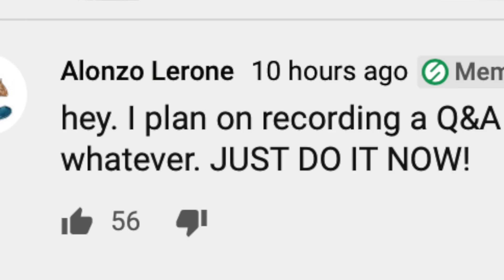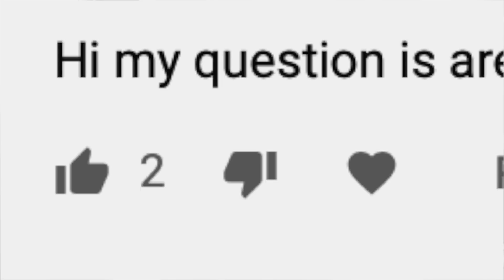Answering Your Questions About Me | INTENSE Q&A | Alonzo Lerone